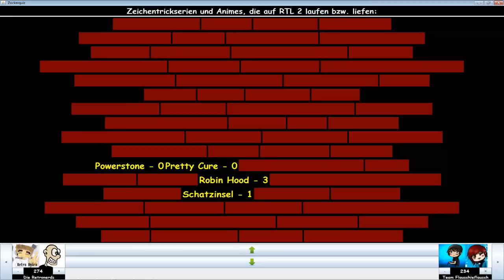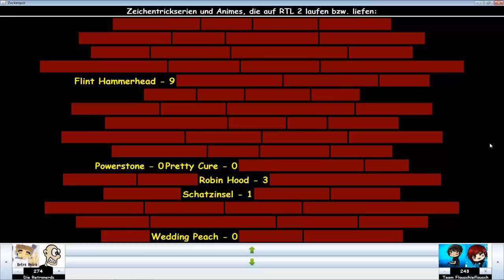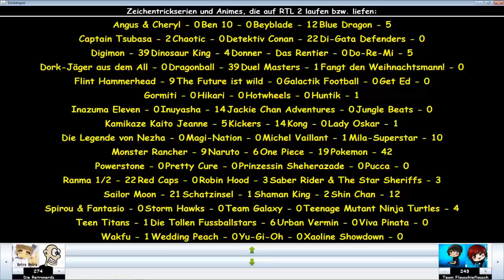Zockerquiz - Teil 10: Finale! Ehrlich wahr!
Es hat Eeeeewigkeiten gedauert, ich weiß, aber endlich haben wir Zeit gefunden, uns zusammenzusetzen und das Quiz zu drehen!
Ich weiß, es hakt an vielen Stellen, ihr werdet noch sehen wo! (Bsp: Meine Stimme)
Aber ich hoffe, vielleicht findet ja doch jemand Spaß daran! Wir hatten ihn jedenfalls ^^
Und eine Bestrafung gibts natürlich auch! Muahahahahahahar!